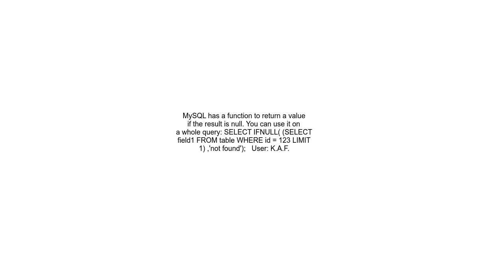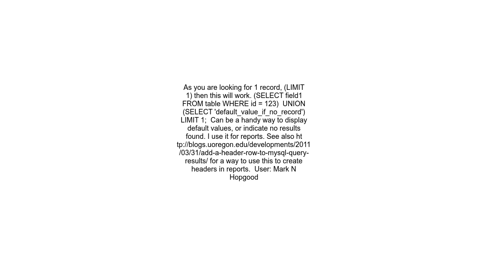Returning a value even if no result